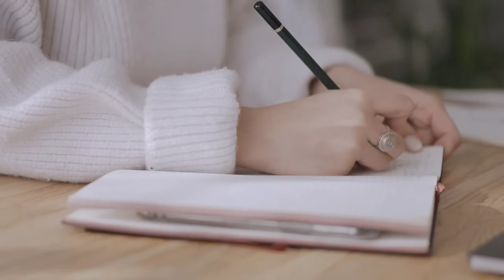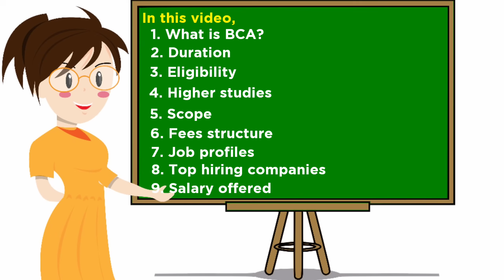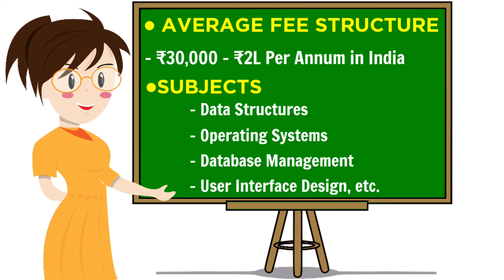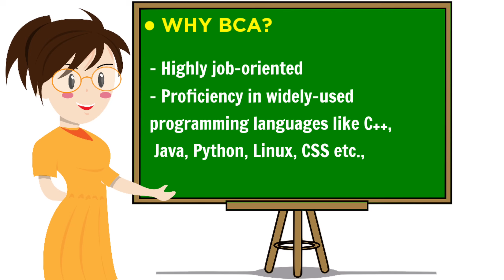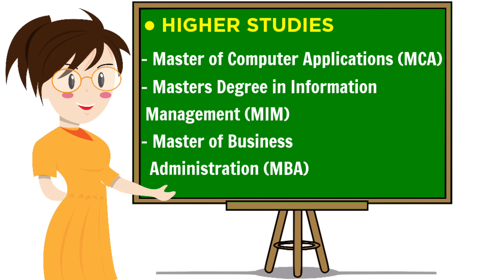BCA COURSE DETAILS IN TAMIL | SCOPE இருக்கா?|Salary|BCA JOBS|Complete details|2023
The above video helps you to get an idea about BCA course. BCA has a large and wide scope and there are more job profiles that's been offered to BCA Graduates. As a BCA graduate,one can get into IT industry as well as many other business sectors.
Students who struggles to choose course after 12th would get an opportunity to analyse which course to take by themselves through our channel.

Time stamps

00:00 Introduction
01:12 What is BCA
01:35 Duration & Eligibility
01:58 Fees & Subjects
02:30 Why BCA?
03:19 Scope
03:45 Higher studies
04:08 Job profiles
04:27 Top hiring companies
04:48 Salary offered
05:31 Similar courses
06:20 Outro

Images & Videos attribution:
Pexels,Freepik,Pixabay